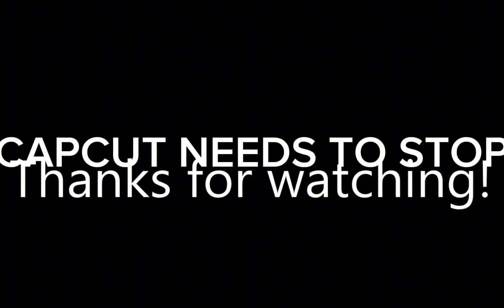Definitely my last CapCut video 😡😡😡